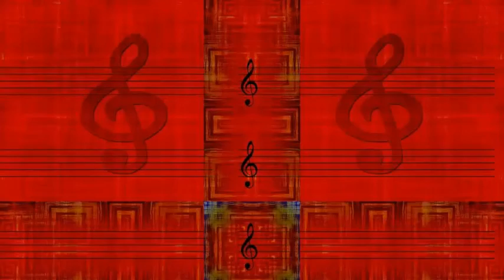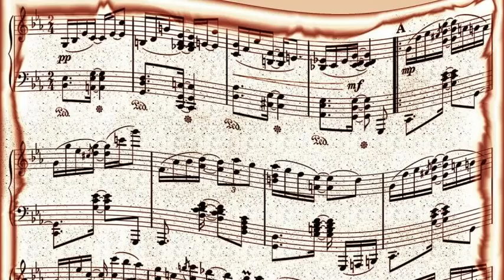Dinning Sisters - My Adobe Hacienda